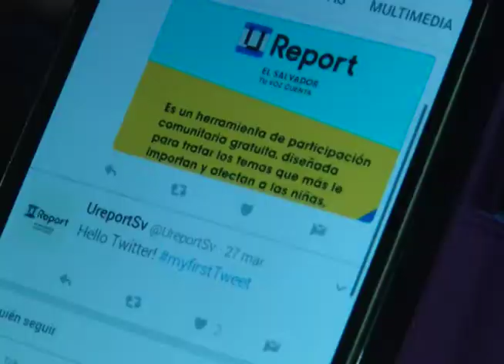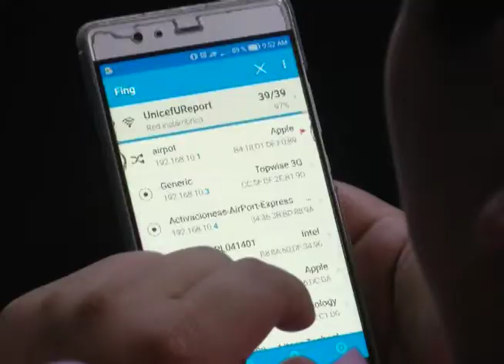CN: UNICEF lanzamiento de U-Report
UNICEF hizo el lanzamiento de la plataforma U-report El Salvador con la que se busca la participación de niños, niñas y adolescentes en temas de nación.